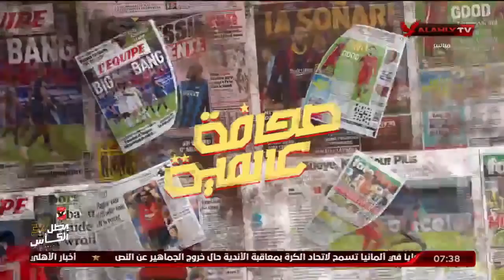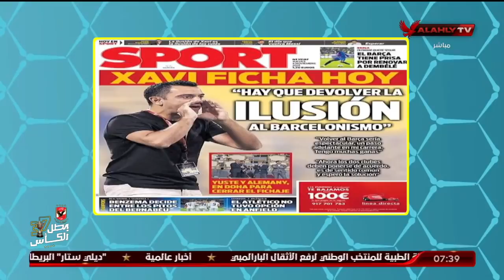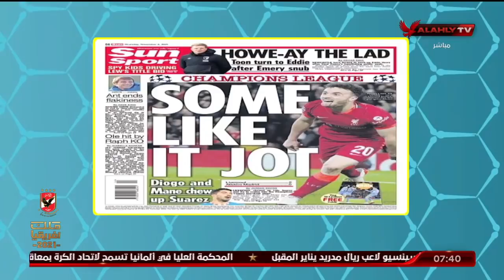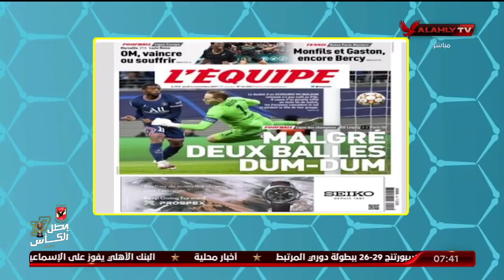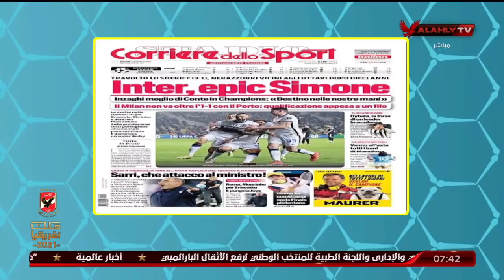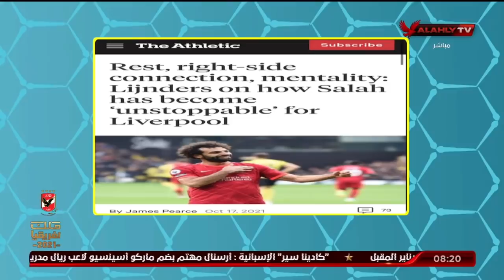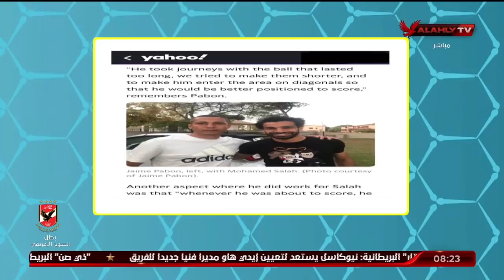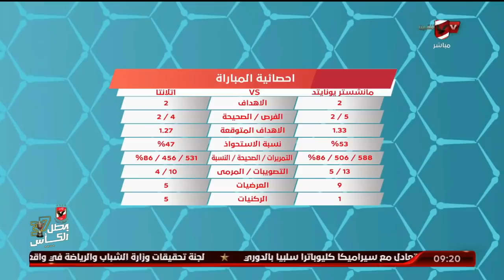الحلقة الكاملة | المحترف مع هاني رمزي | 4-11-2021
ضيف الحلقة
عمر صبحي ـ الناقد الرياضي